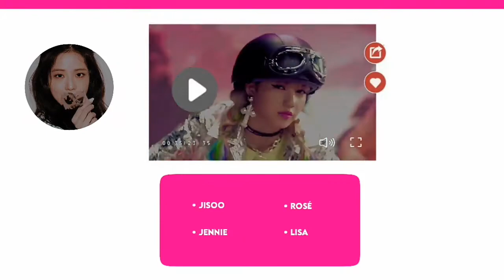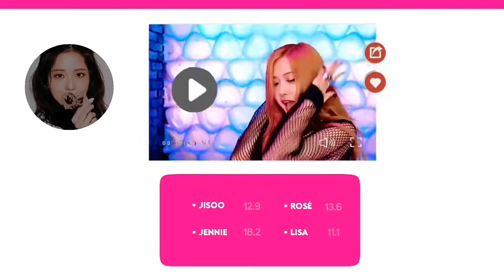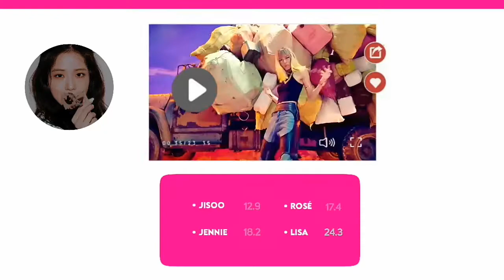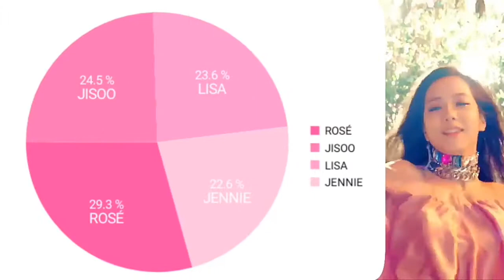BLACKPINK "BOOMBAYAH" LINE DISTRIBUTION // IT'z ANGIE ~ ANGIE GALAXY